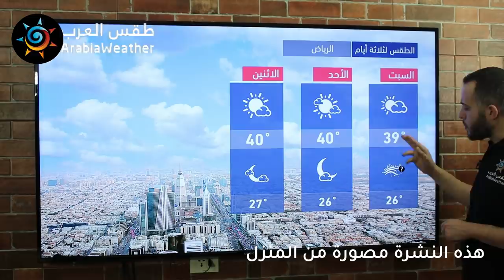طقس العرب - السعودية | النشرة الجوية الرئيسية | الجمعة 2020/5/15